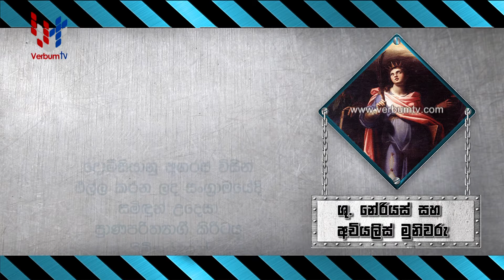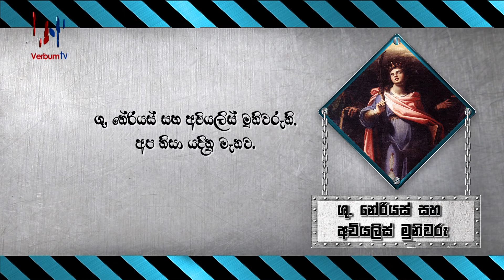12 MAY - SAINT OF THE DAY - SINHALA